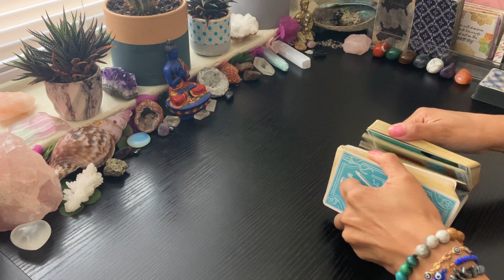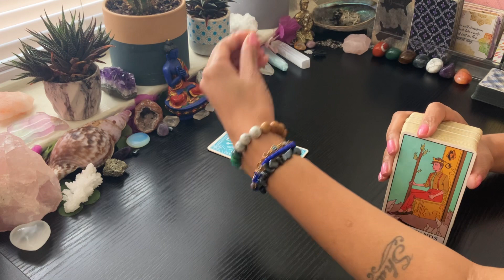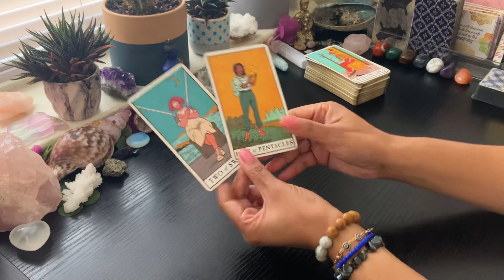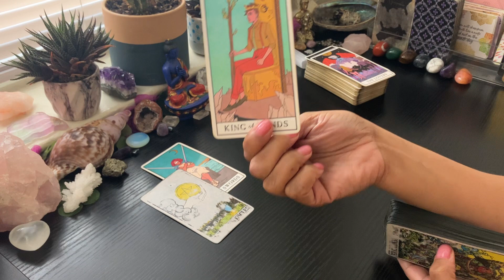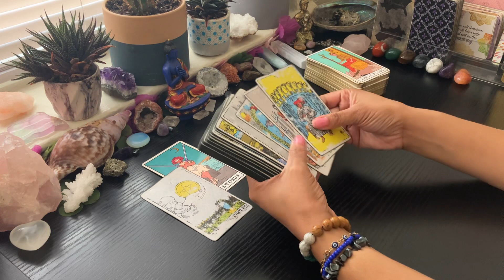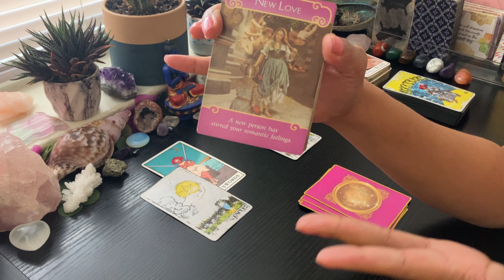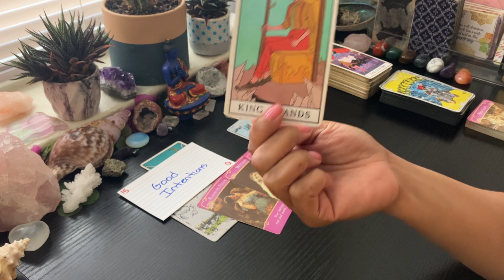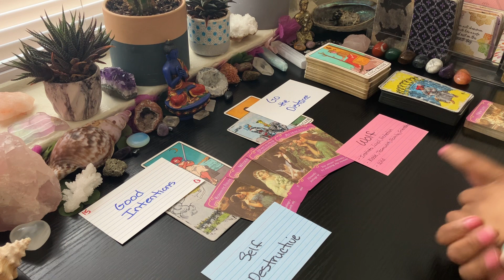THEY WANT ANOTHER CHANCE WITH YOU 💗💓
🌟JOIN MEMBERSHIP🌟